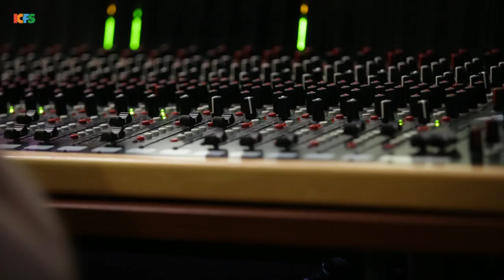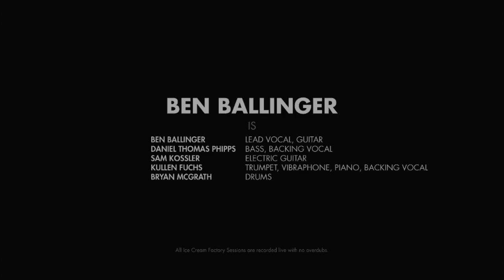Ben Ballinger - Wait For You - Live at Ice Cream Factory Studio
Ben Ballinger performing "Wait For You" live with his band at Ice Cream Factory Studio.

Band members:
Ben Ballinger - Lead vocal, guitar
Daniel Thomas Phipps - Bass, backing vocals
Sam Kossler - Electric guitar
Kullen Fuchs - Trumpet, piano, vibraphone, backing vocals
Bryan McGrath - Drums

Video Production Team:
Matt Parmenter - Audio recording, mix and mastering
Kyle Woods - DP, camera, lighting, editing
Brian Diggs - Camera op, lighting, color correction
Stijn Dobbelaere - Camera op

Recorded and filmed live with no overdubs at Ice Cream Factory Studio, Austin Texas